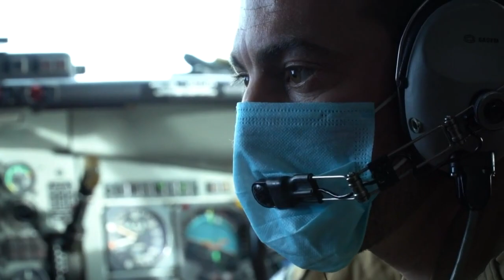Indonesia Bisa Jadi Kunci Penting Kebangkitan Rafale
Penjualan 80 jet tempur Rafale ke Uni Emirat Arab tidak hanya dianggap bersejarah, tetapi juga mengkonfirmasi kesuksesan penjualan berkelanjutan dari pesawat tempur Prancis tersebut.

Video: Dassault Aviation/France Air Force